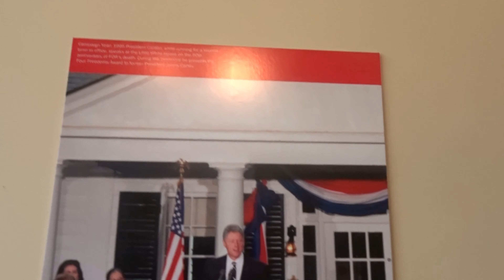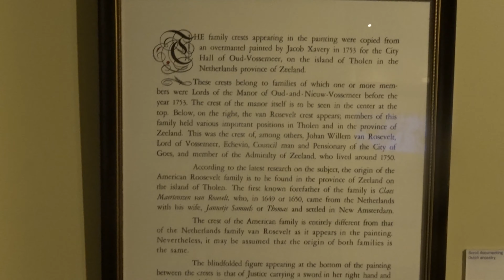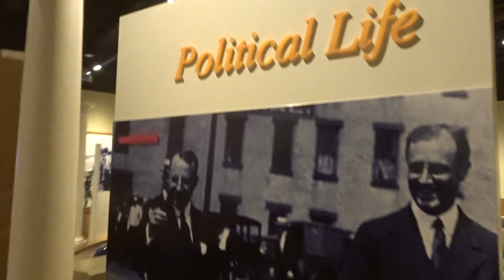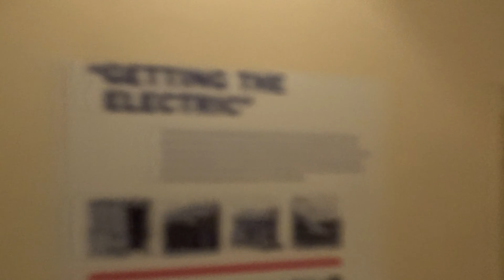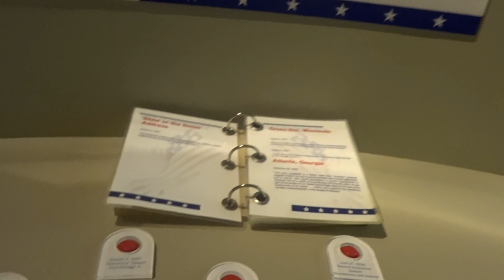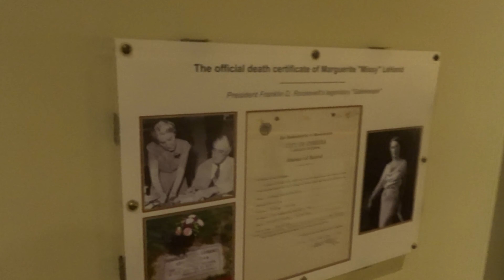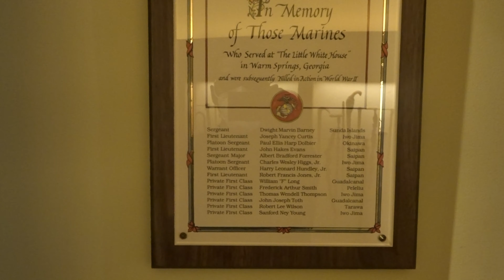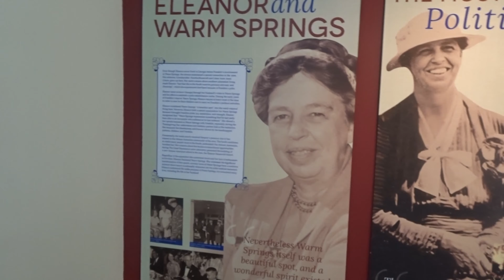FDR museum and little white house tour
Equipment used to film the video:  Samsung Galaxy A50,
Canon EOS 800D DSLR t7i, Sony DSC-HX80

Miss me? Go to:
Don't Be afraid to give me feedback on what y'all want to see next, or what I can improve on.